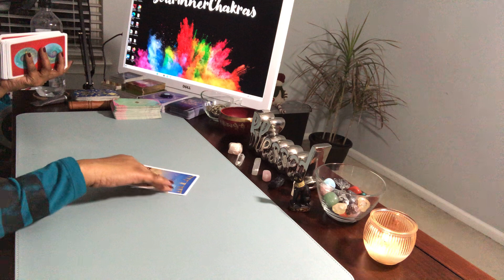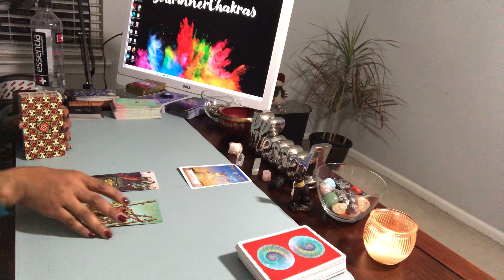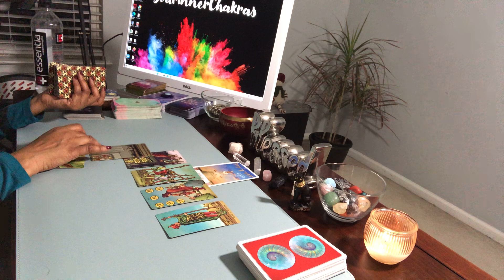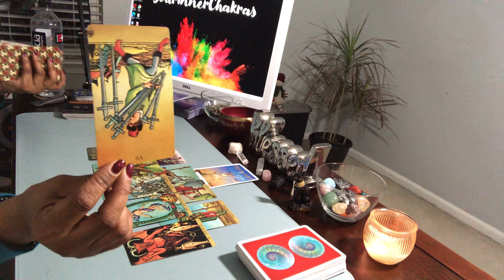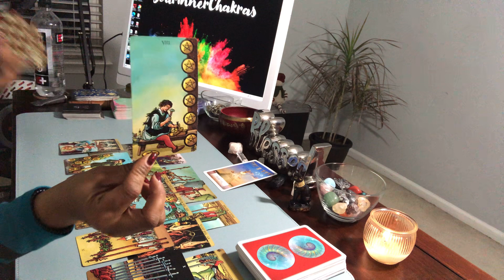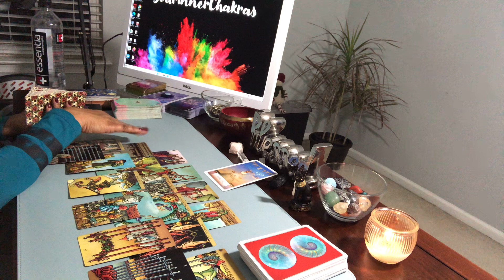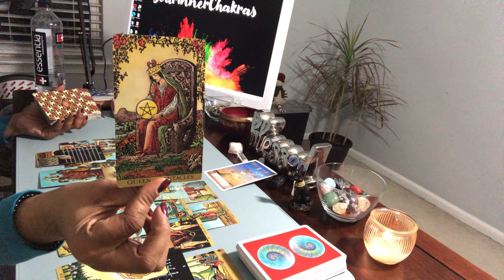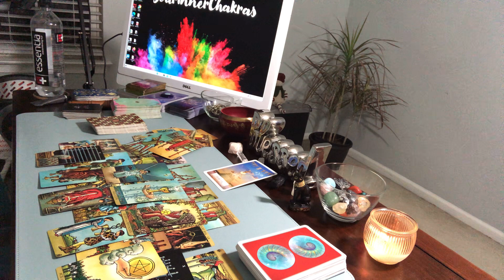F’ IT UP! TO BE FAIR! KARMIC SPEAKS TRUTHFULLY! THEY’RE SHOCKED 😮 SEND ME MY DM!😂